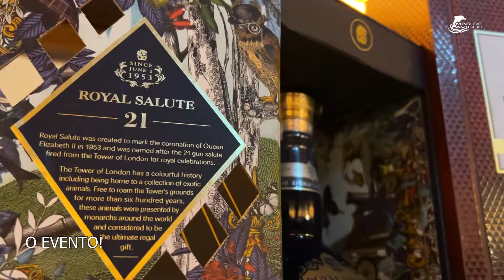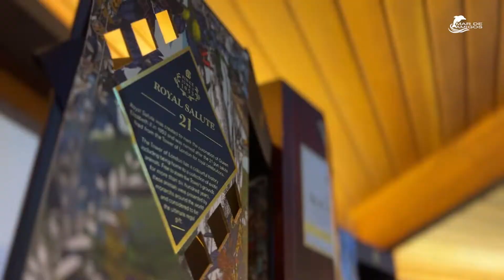EVENTO QUEIJOS, VINHOS E CIA - 13/10/2022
Nesse vídeo, cobrimos o evento Queijos, Vinhos e Cia.
Um evento que reuniu diversas pessoas que compartilham do mundo náutico e da navegação.
Mostramos entrevistas com organizadores e com pessoas que ajudaram a esse evento acontecer, fazendo desse, uma confraternização aos amantes do mar!
Muito vinho, muito queijo, ótimas companhias e muita música!
Assista até o final e fique por dentro desse evento memorável nas Marinas Nacionais!
E lembre-se, NAVEGAR É SAUDÁVEL, NAVEGAR É PRECISO!
VENHA PARA O MAR DE AMIGOS!

- A Unináutica atua no mercado de compra e venda de barcos usados e barcos novos desde 1994. Barcos a venda de todas as marcas e modelos de seminovos e usados. Representante exclusivo de lanchas a venda do estaleiro Schaefer Yachts.

0:00 - Introdução
0:22 - Apresentação
2:10 - Os preparativos do evento
3:56 - Ínicio do evento
4:41 - Entrevista com Adriano Freitas (Ger. Restaurante Las Marinas)
7:30 - Segue o evento!
8:14 - Entrevista com João Roberto Pássaro (Propr. A Adega)
11:58 - Apresentação simbólica de abertura da temporada
13:23 - Realização